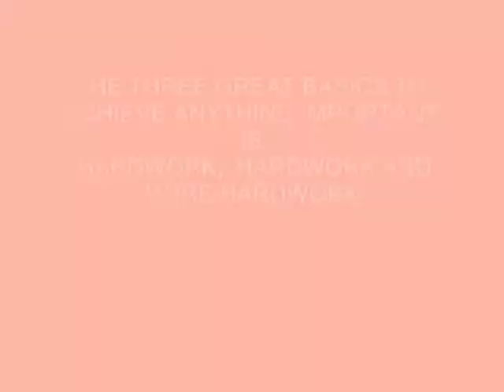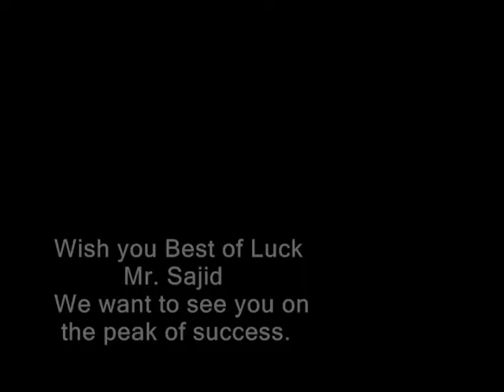Legend of MIH Group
MIH Group Pay tribute to his legend.